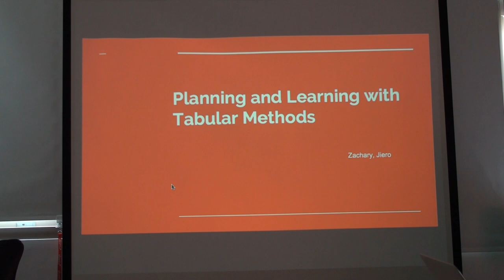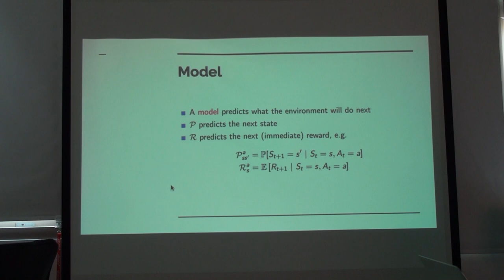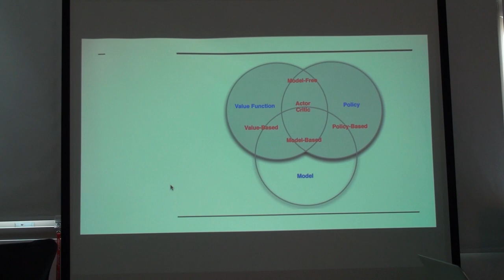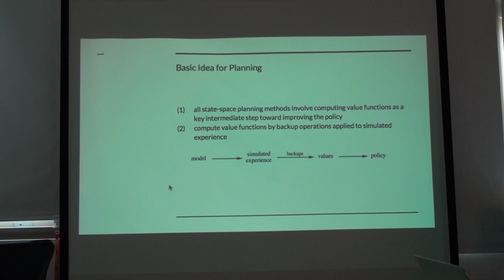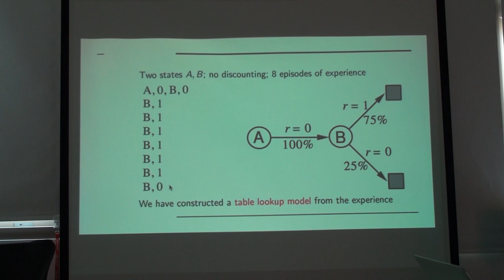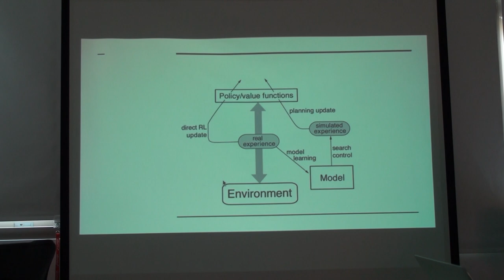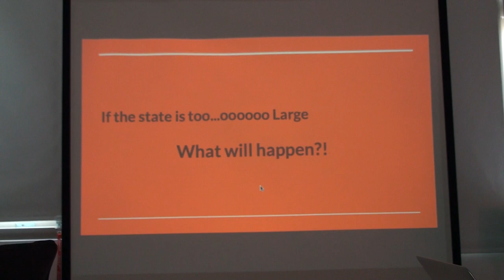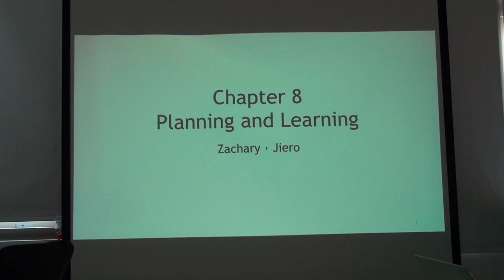Reinforcement Learning 第九次讀書會 Chap. 8, Part 1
「Reinforcement Learning」第九次讀書會活動
Reinforcement Learning: An Introduction 第二版草稿 第八章 Planning and Learning with Tabular Methods
主講人：Zachary Jen
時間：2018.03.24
地點：摩茲工寮